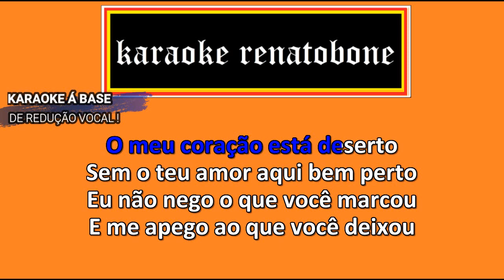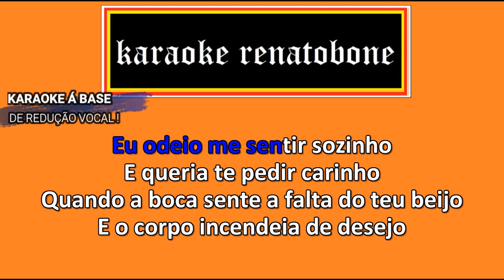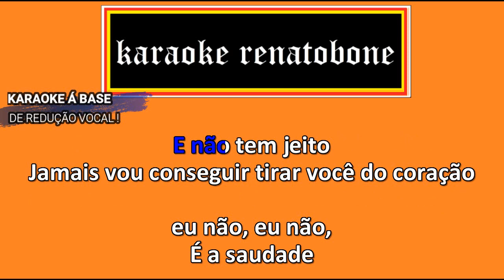CORAÇÃO DESERTO Sorriso Maroto KARAOKE COMPLETO